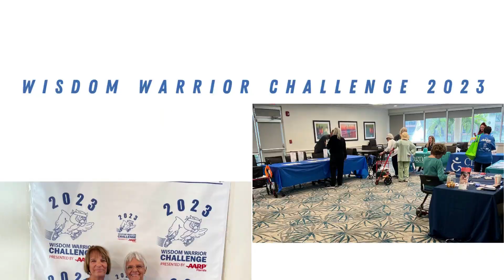Brookdale Wisdom Warrior Challenge 2023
VMG on the global stage with digital media creations for small business and non profit organizations.

"Masterpieces come from bold demonstrations of creativity and passion." - CEO Vangogh Media Group LLC

Vangogh Media Group LLC is a broadcasting & media production company with a global reach. We collaborate with cutting-edge experts in film, music and visual mediums to bring your vision to life.

Our passion is to elevate your global media footprint.

Moreover, our portfolio of short films, music production and diverse visual medium projects have also been tailored to our deaf and hard-of-hearing community.

"I would rather die of passion than of boredom," said Van Gogh. Let there be no barrier between the masses and your business or authentic self.

Vangogh Media Group LLC today.